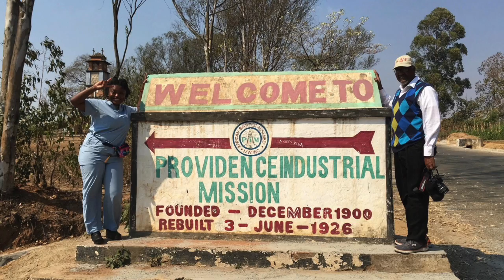West Side MBC Announcements 11-11-18